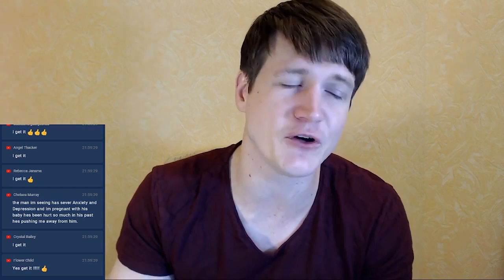Use These Questions To Make Him Feel Emotionally Connected to You